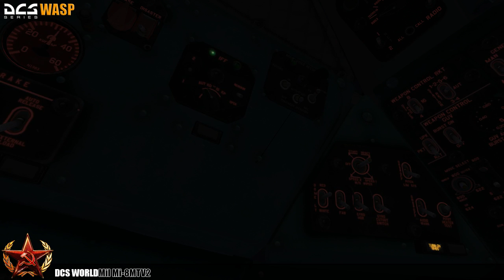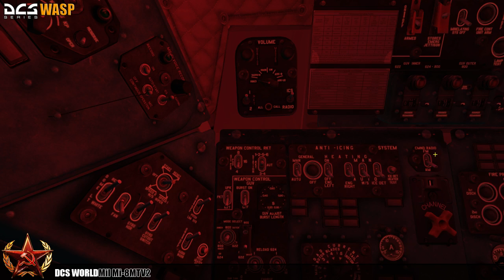ᴴᴰ DCS World - Look where you turn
Flying in close formation isn't very safe.